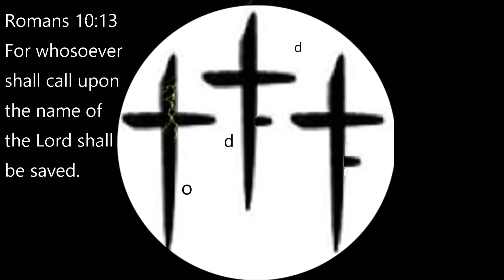Tutorial: How to get rid of tent worms.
Today we're going to be showing you how to get rid of tent worms!